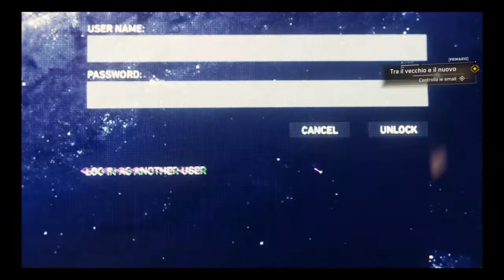MARVEL'S SPIDER-MAN - 03 - Traffico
Le cose iniziano ad ingarbugliarsi e ad andare in direzioni molto interessanti... e divertenti